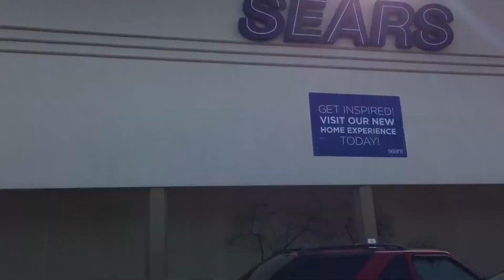Mini Skate Session (Vlog #11)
What's up everyone?! I didn't really have some so much time to skate...but we still came out with some footage. 👍🏽 After the sesh I headed home to celebrate my Grandmothers B-Day. She turned 88! 😱 Pretty amazing.

Instagram:  shredgrr : Edgar Armenta
                     mark_palo13 : Mark Palomares

     👆🏽FOLLOW FOR MORE SKATING👆🏽